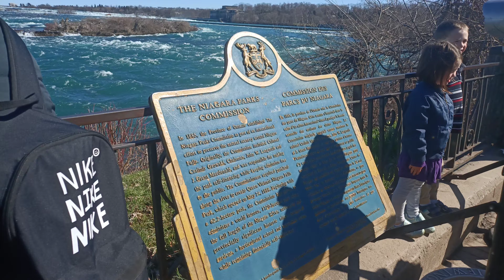Journey to Wonder: Exploring Majestic Niagara Falls! NatureBeauty niagrafalls canadaviews🌊🚌🛳️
Title: "🚌🌊 Journey to Wonder: Exploring Majestic Niagara Falls! NatureBeauty"

Description:
Join us on an unforgettable journey as we embark on a bus ride to witness the awe-inspiring beauty of Niagara Falls, one of the world's most majestic natural wonders! In this captivating video, experience the excitement and anticipation as we journey towards the iconic falls and immerse ourselves in its breathtaking splendor.

As we board the bus, anticipation builds among fellow travelers, each eager to catch a glimpse of the majestic Niagara Falls. With every mile that passes, the excitement mounts, and the anticipation of what lies ahead fills the air.

As we arrive at Niagara Falls, we're greeted by the thunderous roar of cascading water and the misty spray that envelops the air. Stepping off the bus, we're immediately captivated by the sheer power and beauty of this iconic landmark.

With cameras in hand, we set out to explore the various vantage points and viewpoints that offer stunning views of the falls from different perspectives. From the iconic Horseshoe Falls to the American and Bridal Veil Falls, every angle offers a new and breathtaking view of nature's grandeur.

But our adventure doesn't end there. As we wander through the surrounding parkland, we encounter lush greenery, scenic pathways, and panoramic vistas that further enhance the beauty of Niagara Falls. Whether it's capturing the perfect photo, taking a boat tour to the base of the falls, or simply soaking in the natural beauty, there's something for everyone to enjoy.

Join us as we capture the magic of exploring Niagara Falls by bus, from the excitement of the journey to the wonder of witnessing one of the world's most beautiful natural attractions. Whether you're a seasoned traveler or simply dreaming of your next adventure, this video offers a captivating glimpse into the timeless allure of Niagara Falls. 🚌🌊✨